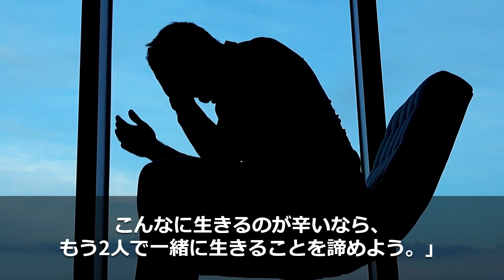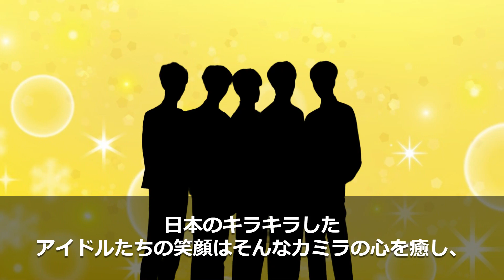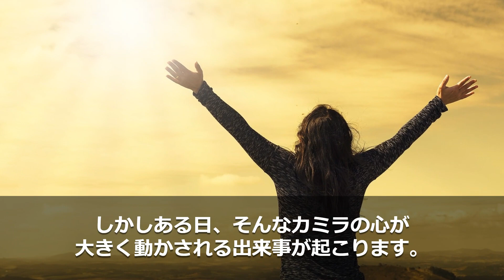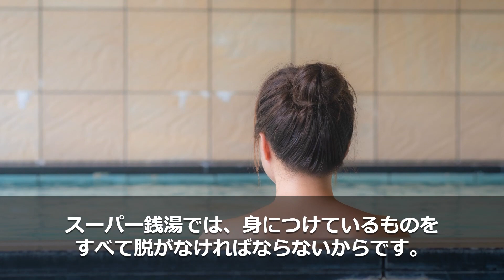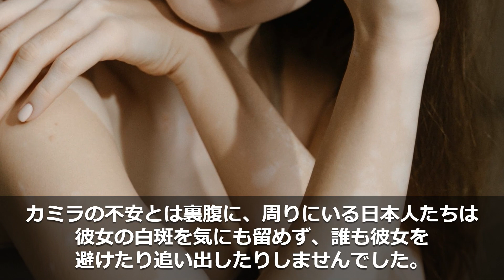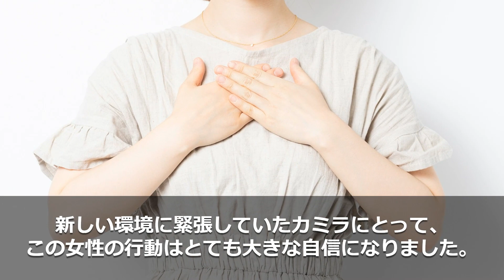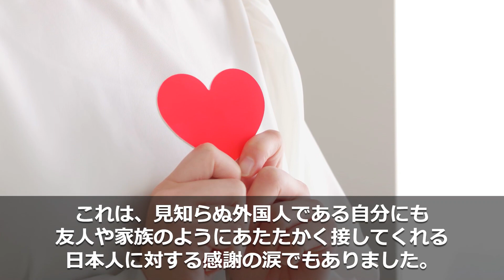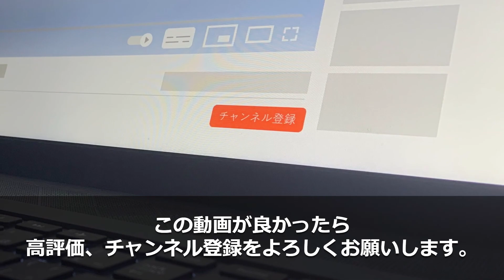【海外の反応】「もう日本なんて行きたくない」村から追い出された白斑の少女が、人生で初めて訪れた日本で号泣した理由